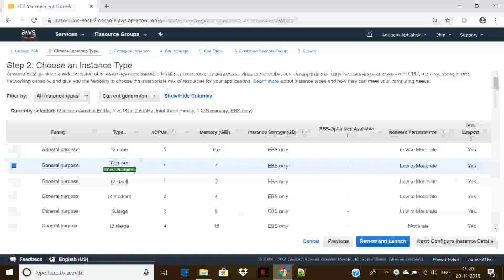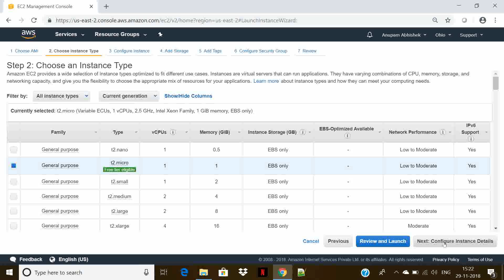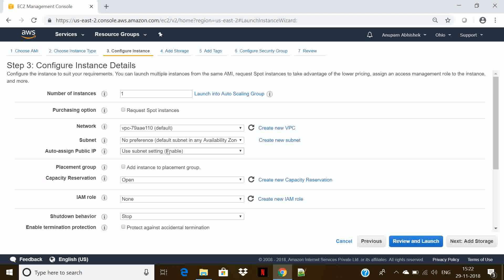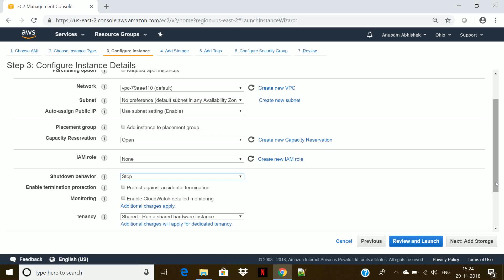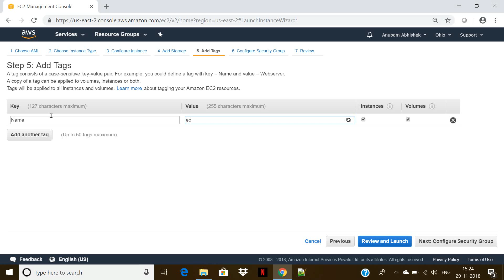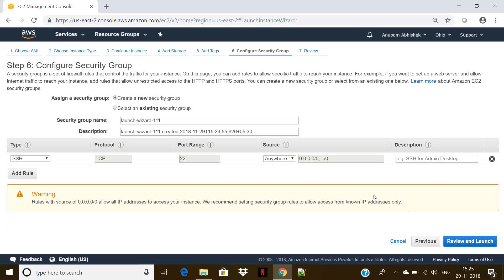Instance Type, Consideration, Storage And Tags | AWS Tutorial For Beginners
AWS Tutorial For Beginners video on Instance Type, Consideration, Storage And Tags will help you understand the basics of AWSTutorial For Beginners Instance Type, Consideration, Storage And Tags and you will also be Easily able to Understand to be Create AWS Tutorial For Beginners video.